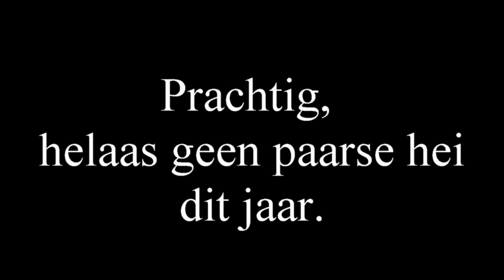Dansende varkens in de hei!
Blijft een bijzonder gezicht, zo'n grote familiegroep zich verplaatsend in de hei. Meestal op hun eigen paadje.